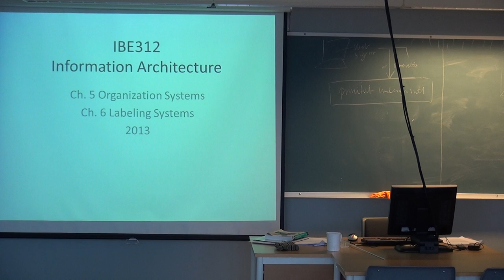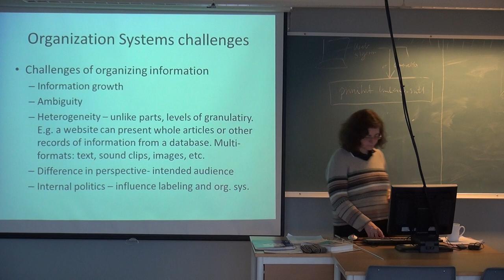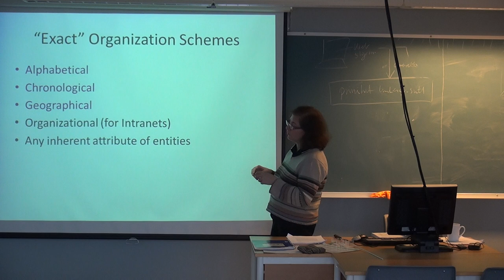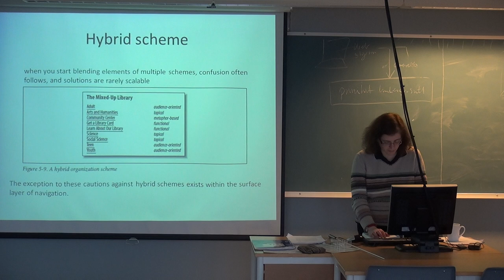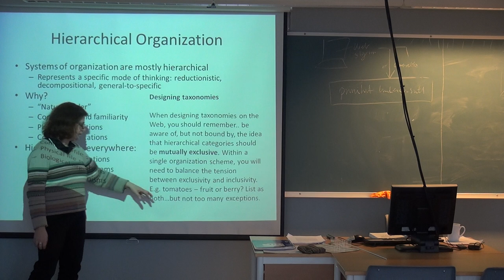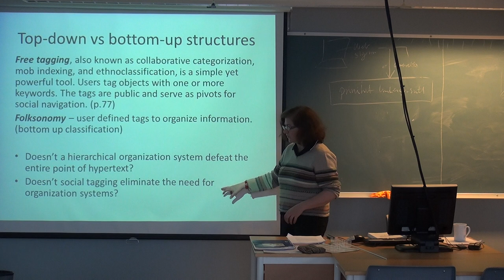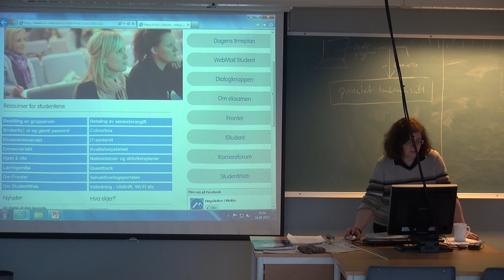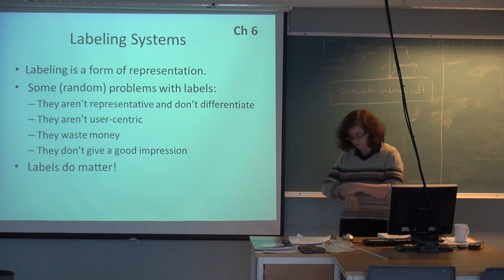103 Forelesning IBE312, (16. sept. 2013) Beklager, problemer med lyd